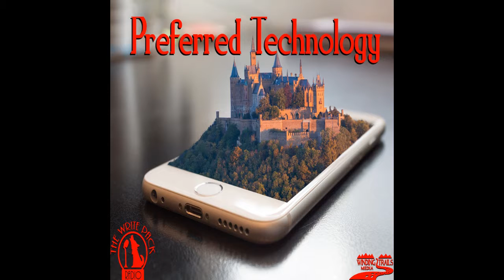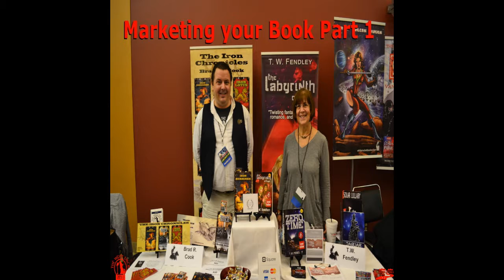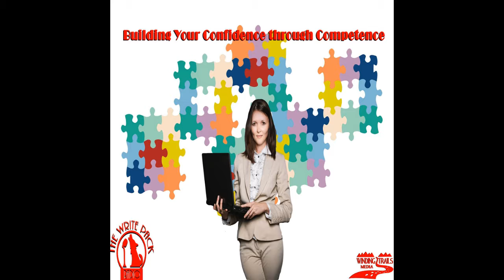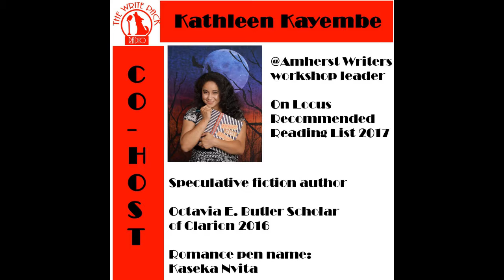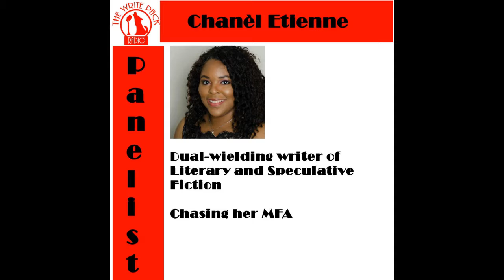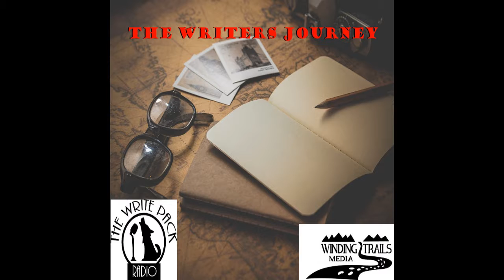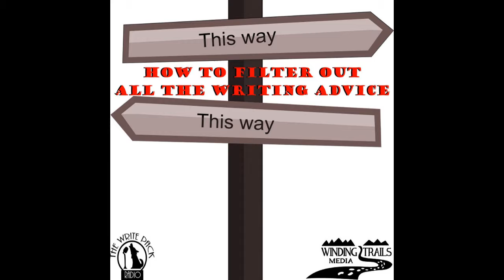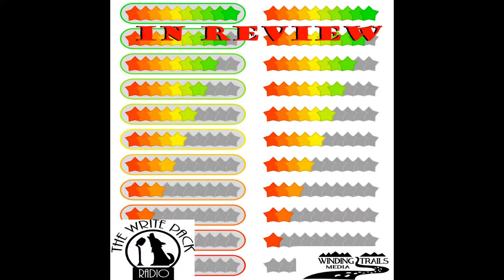Everything About Agents Part 1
The publishing industry has changed, so what is it about agents that is so important? Why are they necessary? What do they do? How do I even get one? The Write Pack explores these questions and many more.

All episodes available at:
   -  Blog Talk Radio
   -  TuneIn